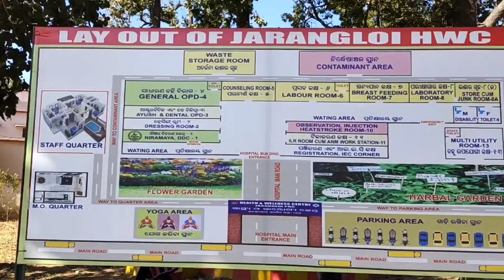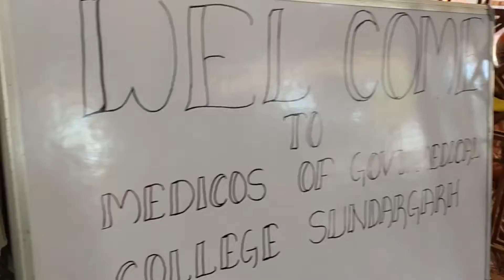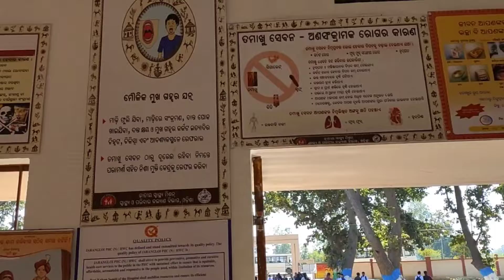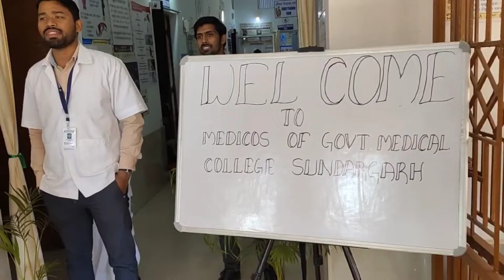The 1st Visit of MBBS Students to the HEALTH & WELLNESS CENTRE (PHC), Sundergarh , Odisha